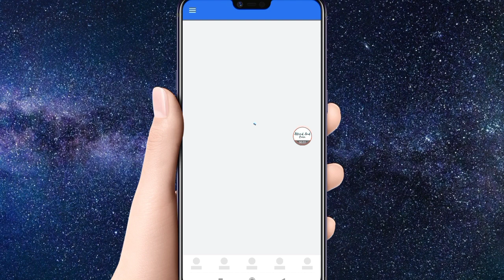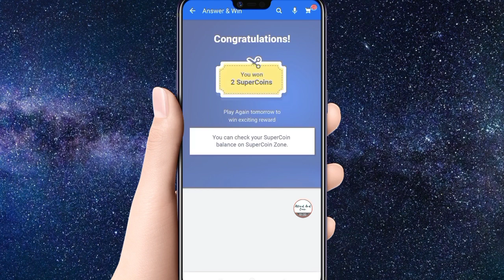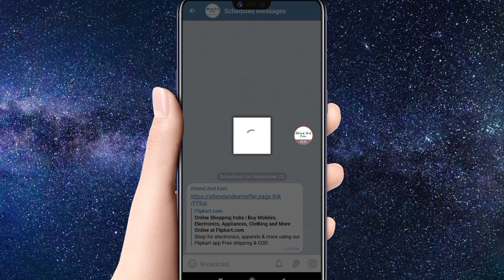Flipkart Big Billion Day New Offer Plus Quiz Today Answer Win Free SuperCoin Loot Trivia Game Answer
Answer Win Quiz Game
Answer Win Today Answer
Free SuperCoin Loot
How To Claim Earn
Flipkart Plus Quiz